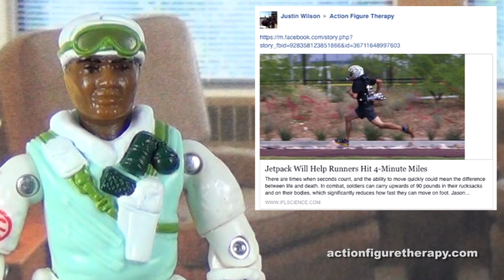Jetpacks Are The Future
Action Figure Therapy’s Snow's Explains Why Jetpacks Are The Future.